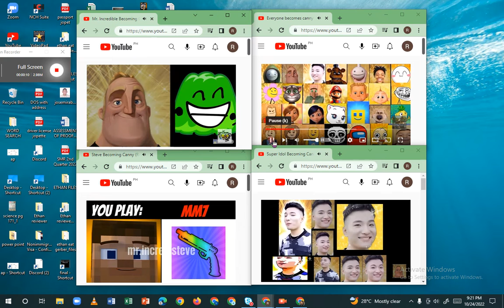Everyone Becoming Canny Quadparison 13